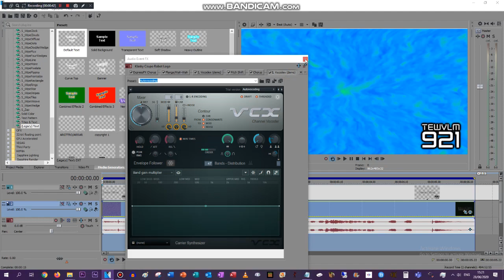How to make TEWVLM921 Crazy Diamond